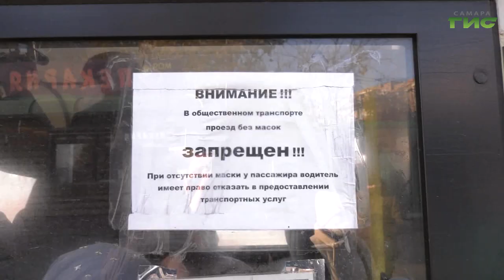Рейды по соблюдению масочного режима в самарском общественном транспорте продолжаются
Рейды по соблюдению масочного режима в самарском общественном транспорте продолжаются. Сегодня в утренние часы пик прошли проверки с участием сотрудников полиции и СМИ на Московском шоссе. Результат проверки выявил — подавляющее большинство маски носят, но есть и нарушители, причем и среди работников линий. Гульфия Сафина продолжит тему.